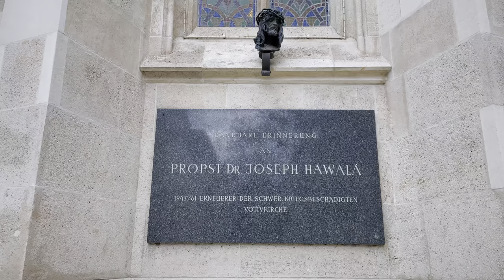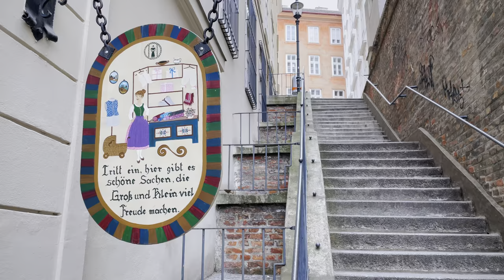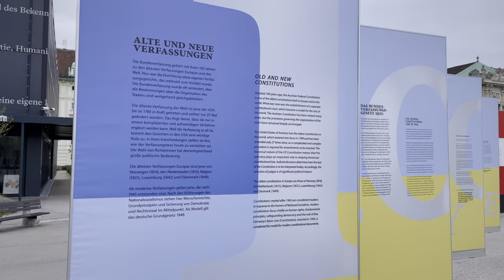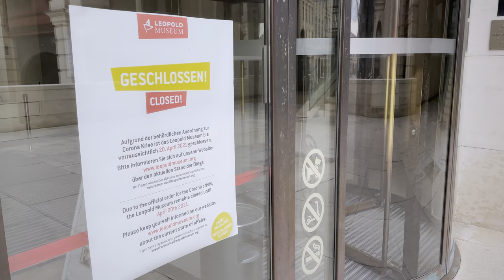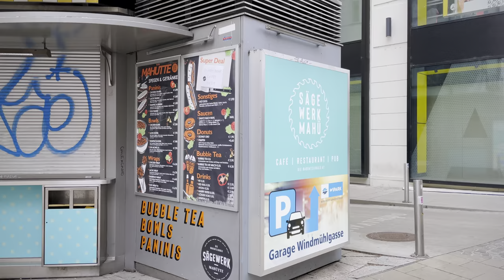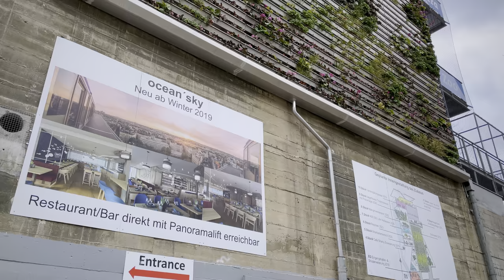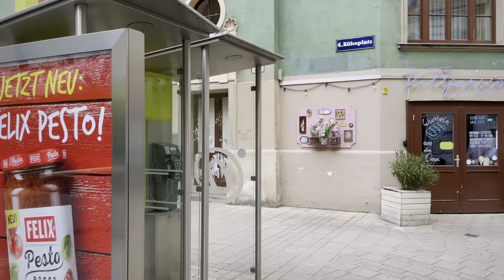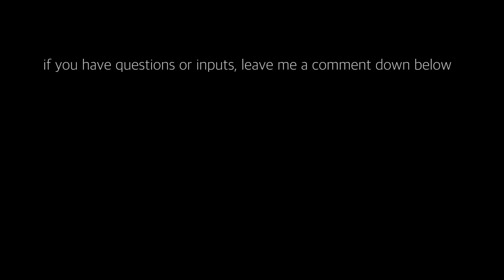Lockdown Walk Vienna City, Votivkirche to Karlskirche, April 2021 | 4K HDR | ASMR | City Center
Welcome to your weekly update from Vienna, the national capital and largest city of Austria. In Vienna we are currently in the fourth lockdown. This walk starts at beautiful Votivkirche (Votiv Church) and ends at another beautiful church, the Karlskirche in Resselpark.

The Vienna Votive Church, a Roman Catholic church next to the Ringstrasse in the Alsergrund district in the immediate vicinity of the main building of the University of Vienna, is one of the most important neo-Gothic sacred buildings in the world.

The Karlskirche in Vienna is a Roman Catholic church in the 4th district of Vienna, Wieden. The Rectorate Church of St. Karl Borromeo belongs to the City Deanery 4/5 in the Vicariate Vienna City of the Archdiocese of Vienna. The church, built in the first half of the 18th century, is a listed building. Wikipedia

Enjoy the walk in Wien! :)

Video recorded: April 16, 2021

0:00 Votivkirche / Rooseveltplatz
5:40 Universitätsstraße
9:10 Schottentor
10:30 Schottengasse
12:00  Mölker Steig
15:10 Oppolzergasse
16:10 Universitätsring
21:00 Volksgarten
25:00 Heldenplatz
29:50 Burgring
31:00 Maria-Theresien-Platz
33:55 MuseumsQuartier
42:00 Mariahilfer Straße
51:55 Barnabitengasse
54:00 Haus des Meeres / Esterházypark
59:00 Eggerthgasse
1:01:10 Linke Wienzeile
1:06:10 Naschmarkt
1:10:45 Schleifmühlgasse
1:13:10 Margareten Straße
1:14:40 Rilkeplatz
1:15:20 Wiedner Hauptstraße
1:17:40 Resselpark
1:21:00 Karlskirche

Stay safe!

Video was recorded in Dolby Vision - High Dynamic Range (HDR).
HDR videos show higher contrast with more colors than standard digital video.

My Gear:
iPhone 12 Pro
Go Pro Hero 8
DJI Gimbal
Shure MV88
Shure Windjammer
Joby GripTight
Sennheiser HD 25
Anker Powerbank
Segway Ninebot G30 Max E Scooter

Ich bekomme eine kleine Provision, wenn du über meine Produktlinks ein Produkt erwerbst. Keine Sorge, der Link wirkt sich in keinster Weise auf deinen Kauf und auf den Produktpreis aus. Aber damit unterstützt du meinen kleinen Kanal. Vielen Dank!